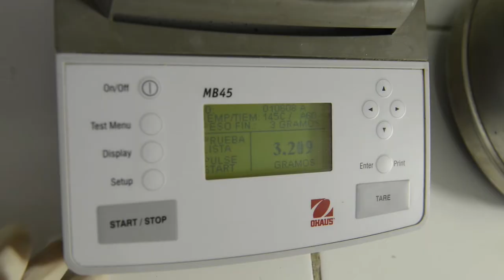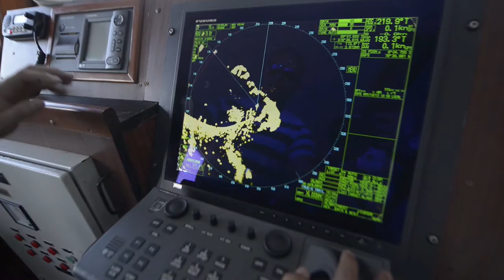Pesquera Diamante Especialistas en cuidar ESPAÑOL alta